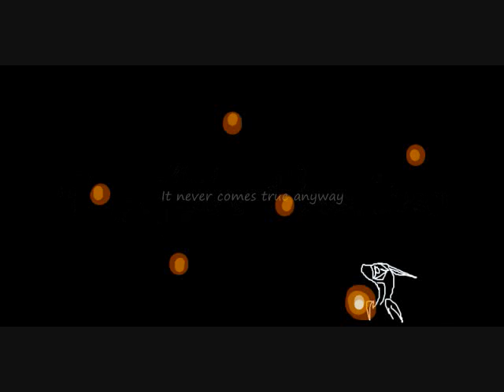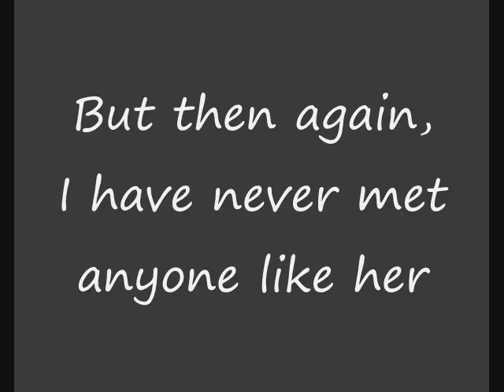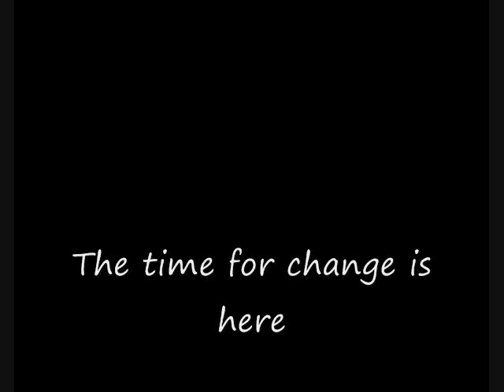Soar (Comic trailer)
This is a comic trailer
made and owned by Dragon-shine
All pictures and animations used belong to Dragon-shine
Soar is a Web comic that revolves around a centuries old conflict between two nations. Let’s call them red and blue. Our protagonist is a young messenger dragon and her unlikely unwilling companion assassin. They inhabit the plentiful but worn torn nation that lies between the other two. Every spring, the battling nations practically trample their home in their eagerness to do battle with the other, leaving death and devastation in their wake. That was how it had always been and no one dared question it...Until the two young rulers of the red and the blue disappear in midst of a hurricane while locked in ferocious battle. Now the tables have turned and it's the warring nations turn to quail in fear because a new enemy has sprung up and sized power. She is sly, cunning and ruthless in her pursuit of power; she took the reins of the war torn kingdom and is preparing for war. Now, that may not seem so terrible an idea but war is a horrible thing and no dragon wishes to become tangled in its clutches. Suddenly thrust into the middle of all this, the idealistic messenger is forced to act, and the result of her actions will decide things, forever.